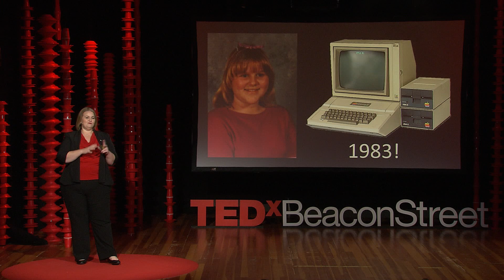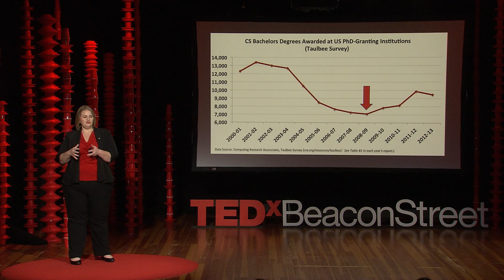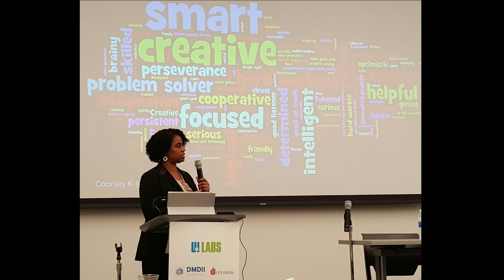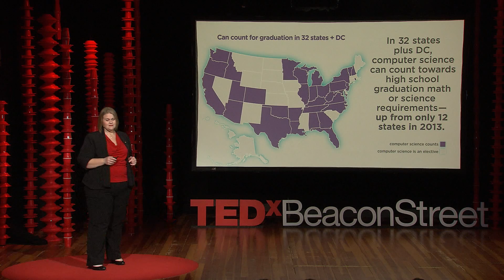Computer Science for All | Ruthe Farmer | TEDxBeaconStreet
Ruthe saw students who were so motivated to learn computer science that they simply asked their schools for time and taught themselves. She wondered, what about the students who don't know what they don't know, who don't even realize what's out there to learn? She set out to make computer science available to all kids, and now she's empowered by the Obama White House to do it.

Ruthe Farmer has focused her efforts on diversity and inclusion in technology and engineering since 2001. She currently serves as Senior Policy Advisor for Tech Inclusion at the White House Office of Science and Technology Policy focusing on President Obama’s call to action for Computer Science for All and other tech related initiatives. Over the course of her career, Ms. Farmer has successfully launched and scaled up multiple national programs including Intel Design & Discovery, LEGO Robotics for Girl Scouts, NCWIT Aspirations in Computing, the TECHNOLOchicas campaign for Latinas in technology, the AspireIT computing outreach program, and more. She served as the 2012 Chair of Computer Science Education Week, was named a White House Champion of Change for Technology Inclusion in 2013, received the Anita Borg Institute Award for Social Impact in 2014, and the Education UK Alumni Award for Social Impact in 2015.